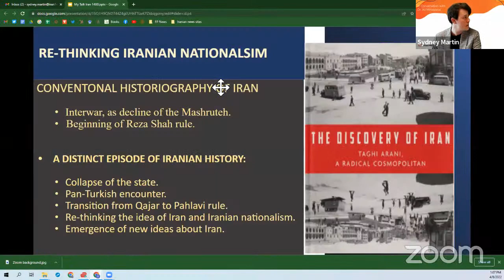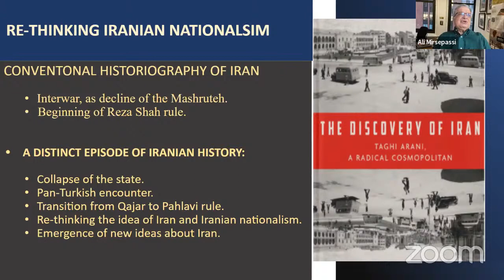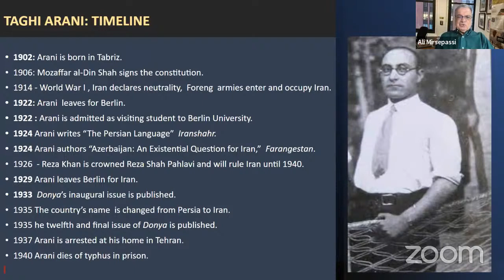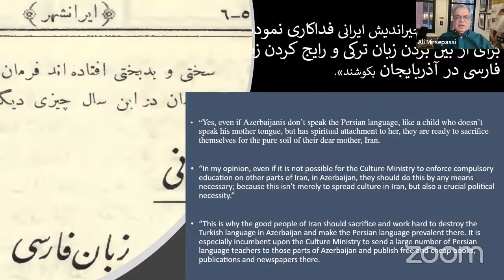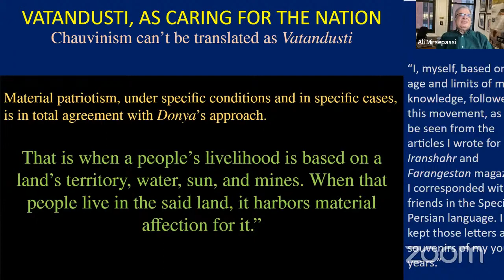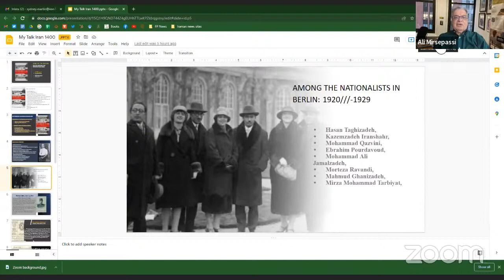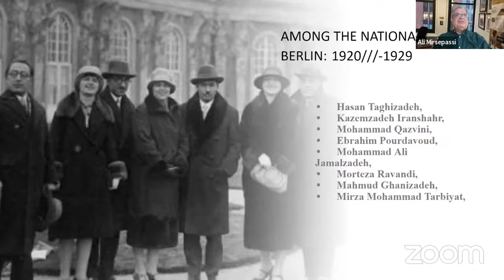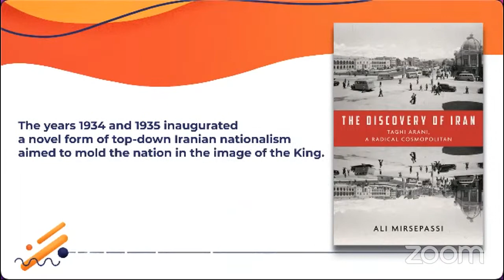Spotlighting an Author - Ali Mirsepassi: The Discovery of Iran: Taghi Arani, a Radical Cosmopolitan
On April 8, 2022, the Iran 1400 Project spoke with Dr. Ali Mirsepassi about his book The Discovery of Iran: Taghi Arani, A Radical Cosmopolitan. Dr. Mirsepassi outlined the key events in Taghi Arani’s life, analyzing his work and his influence on Iranian nationalism, Marxist materialism, and cosmopolitanism. A vibrant Q&A session featured a back and forth between Dr. Mirsepassi and Dr. Ervand Abrahamian, where they debated Arani’s relationship (or lack thereof) with nationalism and Arianism. Other questions further addressed Arani’s impact on Iran as a whole and how Iranians can still learn from him today.